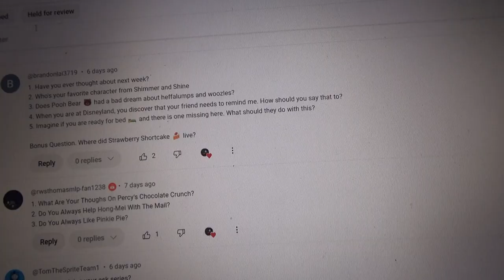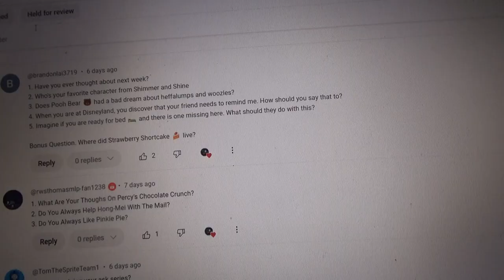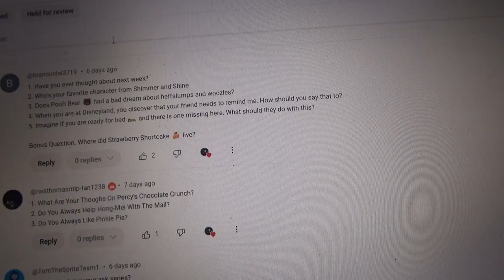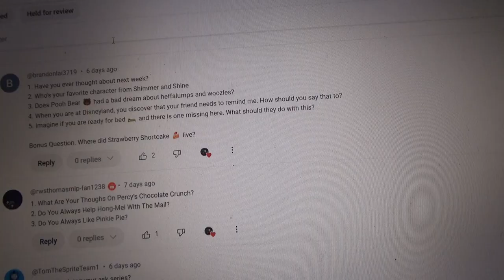Ask Percy The Steam Team Episode 28